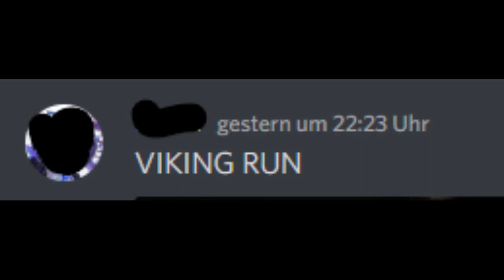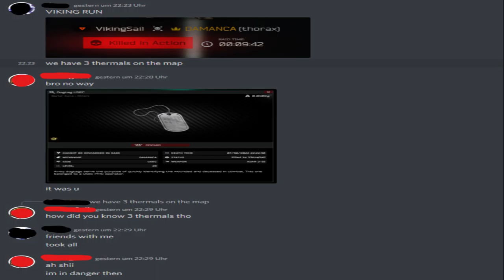Never Knew Love Like This Before, Fam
When you accidentally run into your friend from another game in Tarkov...